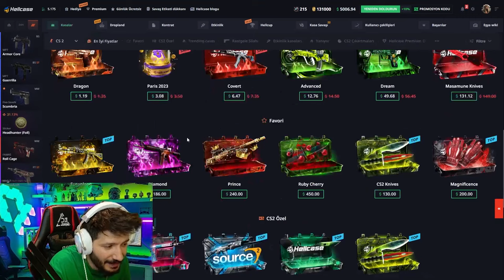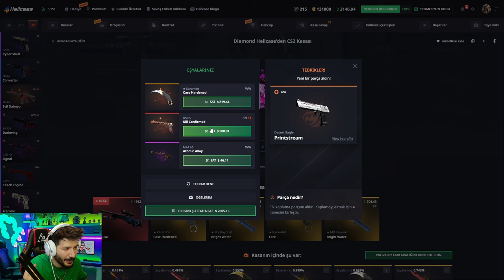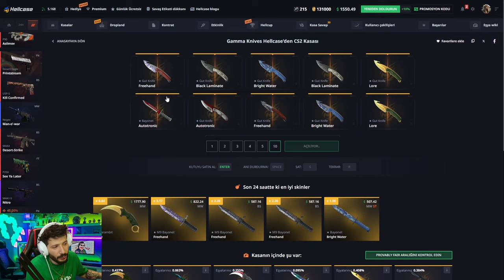PAHALI SKİN UCUZ KASA Hellcase Promo Code giveaways